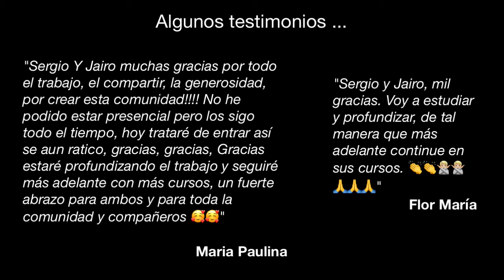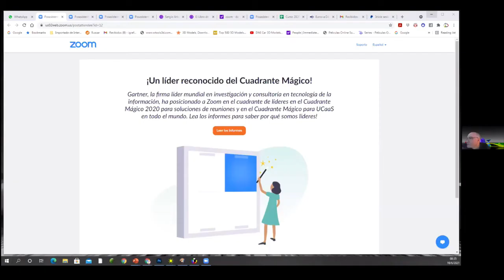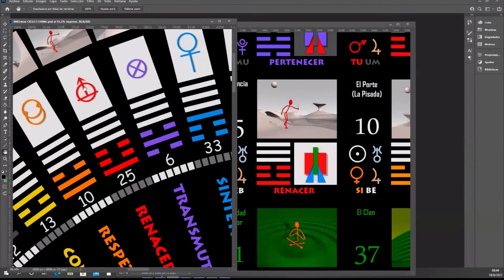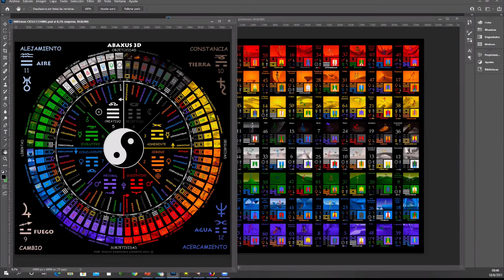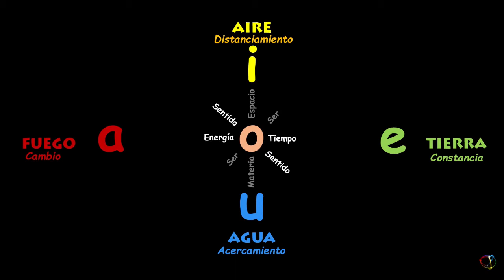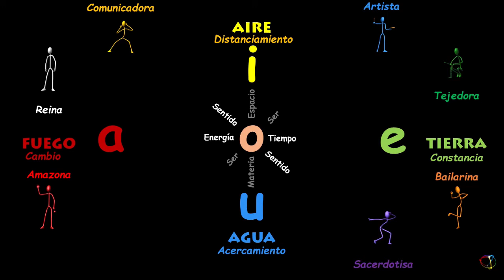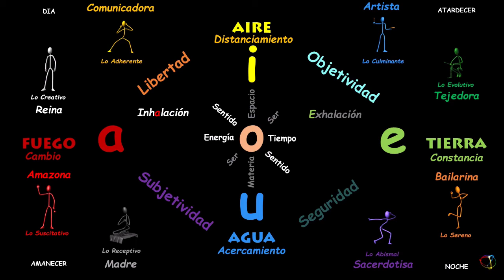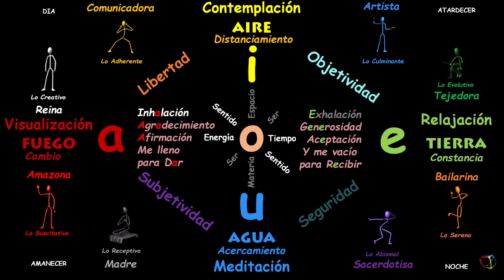Sesión Final curso Abaxus3D. primera parte.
Junto a 32 seres llegamos al final de un curso donde compartimos, aprendimos e interiorizamos. Muchas gracias !!! en especial a Sergio Arboleda quien nos abrió su corazón y conocimientos.